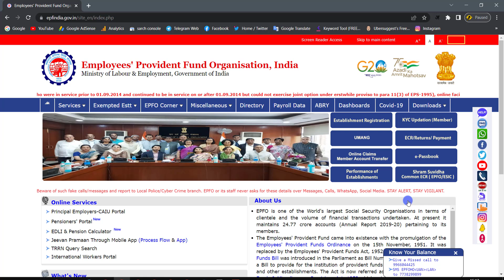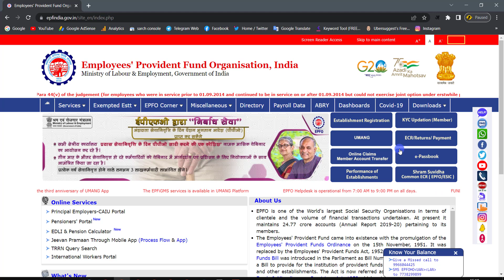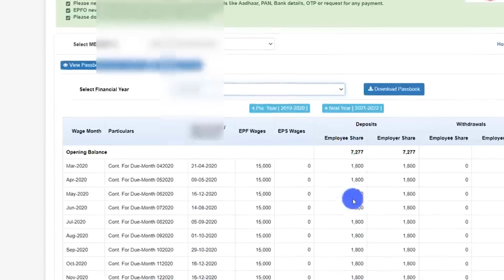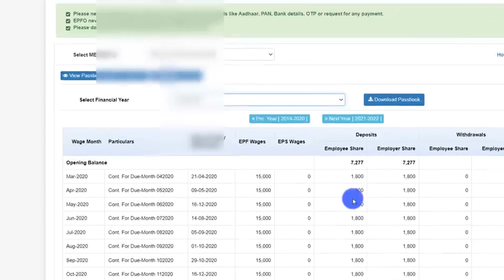PF Passbook Problem | pf passbook show nahi ho raha hai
EPFO Passbook good news | PF Passbook Problem | pf passbook show nahi ho raha hai | pf passbook kaise dekhe | pf passbook details | pf passbook new update 2023 | pf passbook site not working | pf passbook new update | pf passbook explanation

About Me
Hello...

( pf passbook show nahi ho raha hai | pf passbook problem 2023)

EPFO Passbook good news
PF Passbook Problem
pf passbook show nahi ho raha hai
pf passbook kaise dekhe
pf passbook details
pf passbook new update 2023
pf passbook site not working
pf passbook new update
pf passbook explanation

Useful Link